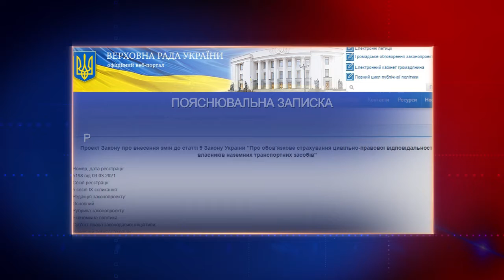Парламентарі хочуть збільшити розмір компенсації за шкоду, заподіяну ДТП | Харьковские Известия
/// Страхові виплати за шкоду, заподіяну під час ДТП пропонують збільшити. Відповідний законопроект зареєстрований у Верховній Раді України. ///
Смотрите: